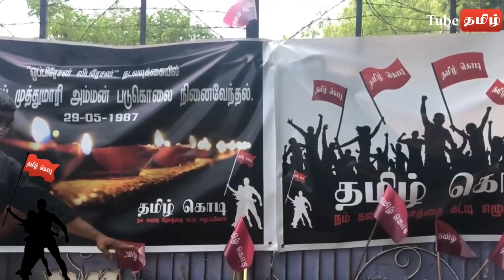தமிழன் என்று தலை நிமிர்ந்த ரியூப்தமிழ் நிறுவுனர் ரவிசங்கர் சுகதேவனுக்கு பிறந்தநாள் நல்வாழ்த்துக்கள்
தமிழன் என்று தலை நிமிர்ந்த ரியூப் தமிழ் நிறுவுனர் மதிப்பிற்குரிய திரு.ரவிசங்கர் சுகதேவனுக்கு எம் இனிய பிறந்தநாள் நல்வாழ்த்துக்கள்.